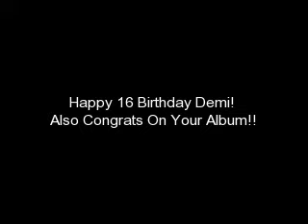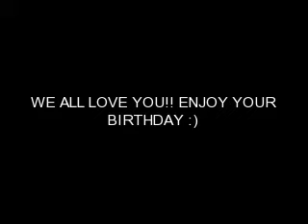Happy 16 Birthday Demi Lovato!!!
Happy Birthday Demi Lovato!! :)